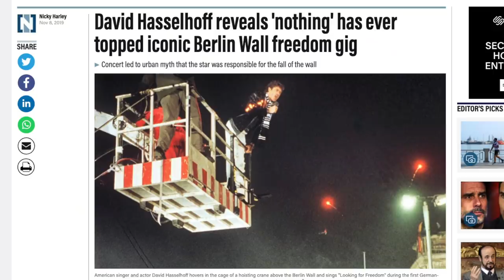Whiff of Change: How much does Patrick Radden Keefe really know about 80s rock?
The New Yorker’s Patrick Radden Keefe, the host of the new hair metal/CIA podcast Wind of Change, tries his luck on the National Post’s 80s Rock quiz.